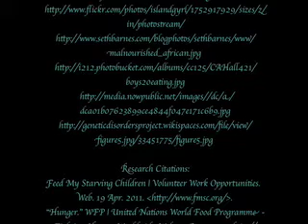MaddieKatherineCommercial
Don't pay attention to this. Its for school and really annoying.
-Mattie :D